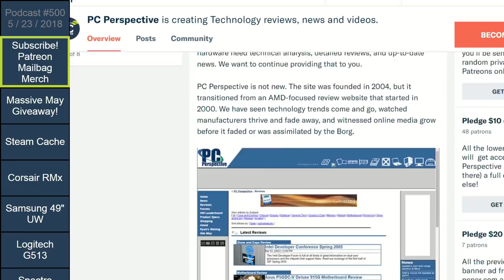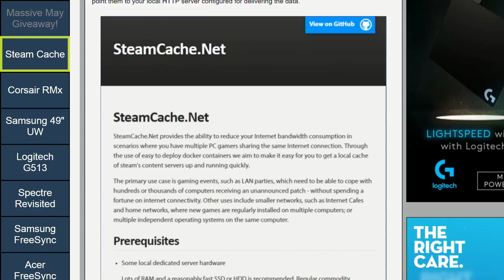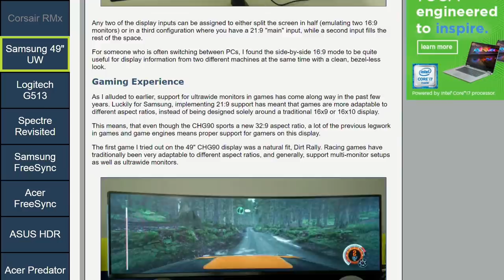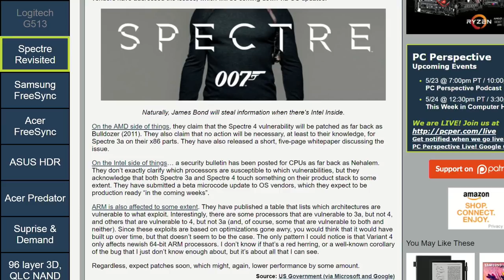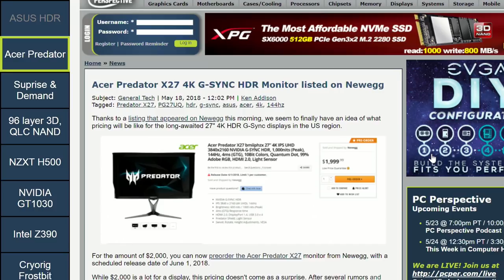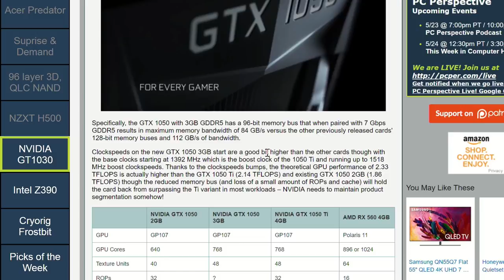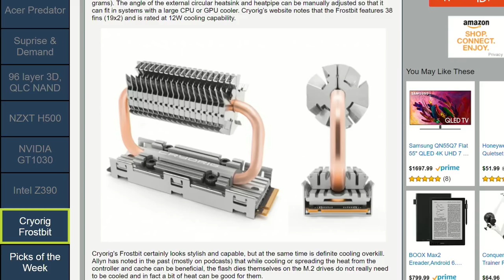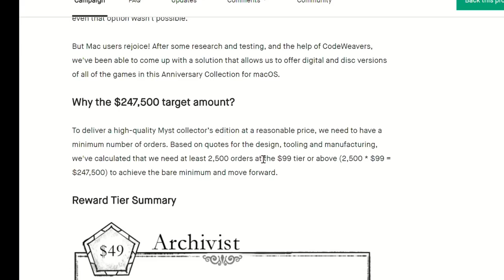Podcast #500 - Steam cache, Ultra ultra wide Samsung monitor, and more!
Podcast topics of discussion:
PCPer Mailbag #43 - Making Poor Decisions with Josh Walrath
PCPer Mailbag #44 - 5/18/2018
0:06:45 EVGA and PC Perspective Massive May Giveaway!

0:07:30 We reminisce about 500 episodes...

Week in Review:
0:16:10 Building a Steam Caching Server for Faster Game Downloads
0:25:00 Corsair RMx Series 850W Power Supply Review
0:27:40 Samsung C49HG90 49-in Ultrawide FreeSync 2 Monitor Review: How Wide is too Wide?
0:42:45 Logitech G513 Carbon Mechanical Gaming Keyboard Review

News items of interest:
0:45:30 Spectre 3a and Spectre 4 Unfortunately Announced…
0:51:00 Samsung Updates 2018 QLED TVs with FreeSync Support
0:56:15 Acer's new FreeSync Nitro displays
0:58:30 ASUS Unveils Pricing, Availability for PG27UQ HDR-enabled G-SYNC Display
1:03:30 Acer Predator X27 4K G-SYNC HDR Monitor listed on Newegg
1:09:05 Surprise and demand; DRAM orders fell over the last month!
1:10:27 Intel, Micron Jointly Announce QLC NAND FLASH, 96-Layer 3D Development
1:15:30 NZXT Announces H500 and H500i Cases with Tempered Glass
1:17:30 NVIDIA Launches GTX 1050 3GB for Budget Gamers
1:21:45 Meet the Intel Z390 chipset
1:30:50 Cryorig Shows Off Frostbit M.2 Cooler Ahead of Computex

Picks of the Week:
1:37:30 Ryan: The VOID - Star Wars: Secrets of the Empire
1:45:15 Jeremy: Xbox Adaptive Controller
1:47:25 Josh: How cheap can we go?
1:49:10 Allyn: Last chance (hours!) for Myst 25th Anniversary Kickstarter!
Closing/outro